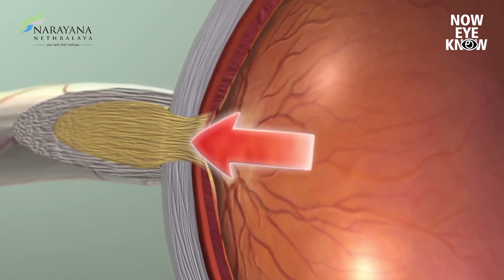Why Your Eyes Need Vitamin D: Essential Tips for Better Vision | Prof. Dr. Rohit Shetty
Sunshine vitamin does wonders for your vision !

It's a well-known fact that Vitamin D is essential for strong bones, but research has also proven its importance for healthy vision. Vitamin D has a significant effect on the body's immune system, making it crucial for overall health as well as good vision.

Watch Dr. Rohit Shetty, Chairman of Narayana Nethralaya, explain Vitamin D's role in vision and how today's sedentary lifestyle has led to reduced outdoor activities, resulting in increased Vitamin D deficiency for many.

It's important to schedule routine checks with both your physician and an eye doctor to ensure optimal health for your body and eyes.